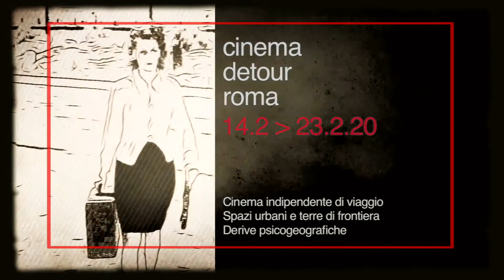THE OBSERVER, Special Mention 2020 On the Road Film Festival. Q&A with Rita Andreetti. Full version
THE OBSERVER, Menzione Speciale della Giuria 2020 On the Road Film Festival VII. Q&A in compagnia della regista Rita Andreetti e del co-curatore del festival Sergio Ponzio. Detour Cinema, Rome 16 febbraio 2020. Video di Gabriele Videtta. Versione integrale
Prossimamente sul sito Cine Detour il nuovo bando On the Road Film Festival VIII. Rimanete aggiornati!

THE OBSERVER, Jury Special Mention 2020 On the Road Film Festival VII. Q&A with director Rita Andreetti and festival co-curator Sergio Ponzio. Detour Cinema, Rome 2/16/2020. Video by Gabriele Videtta. Versione integrale.
The new Call for Entry will open soon on Cine Detour web site. Stay up to date!